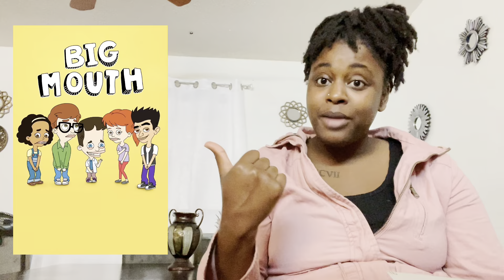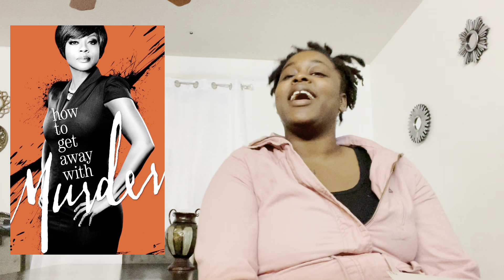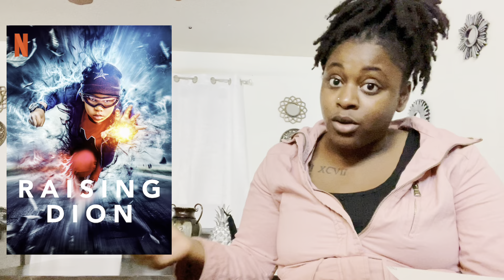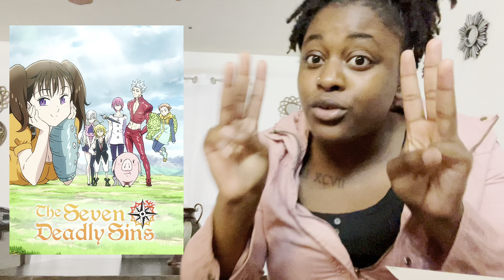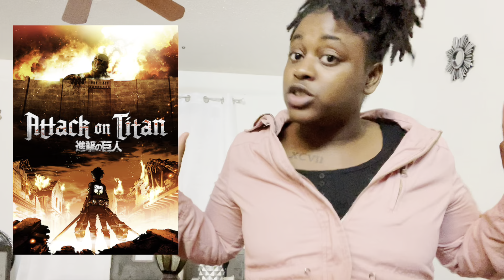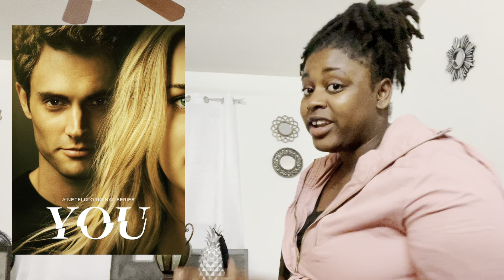WHAT’S IN MY NETFLIX MY LIST!!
Thank you guys so much for watching yet another banger video!